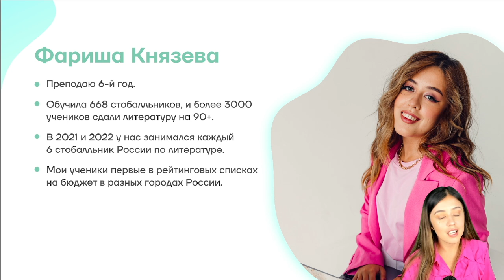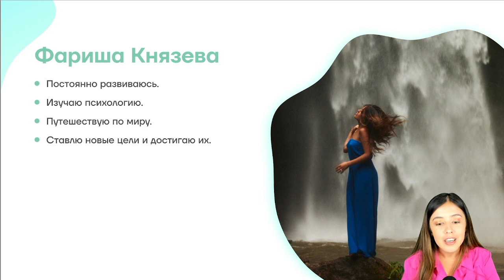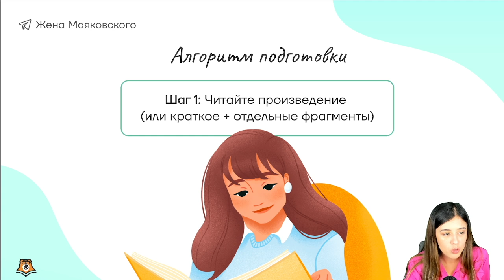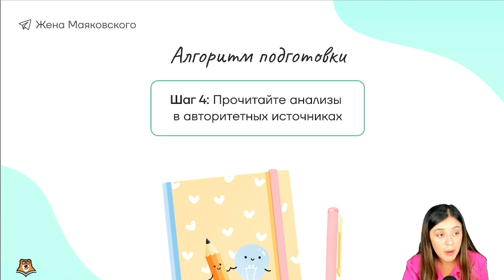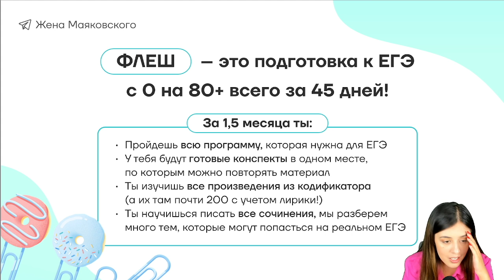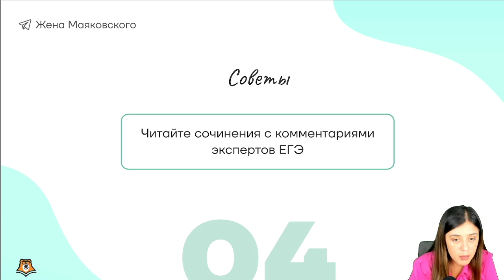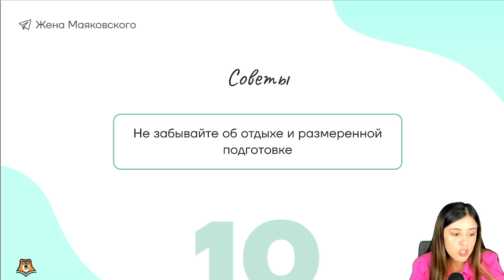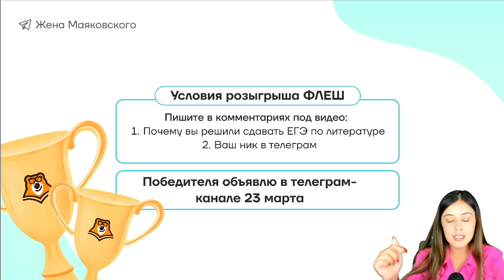Как подготовиться к ЕГЭ за 2 месяца | РОЗЫГРЫШ | Литература ЕГЭ 2023 | Умскул